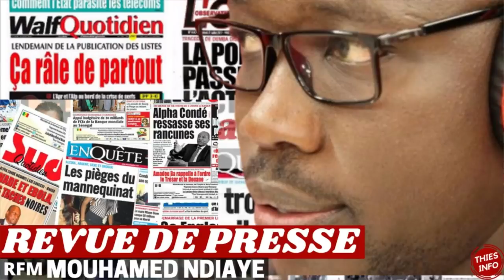Revue de Presse Wolof Rfm du 17 01 2022. mp4